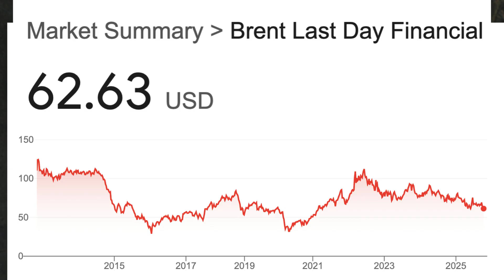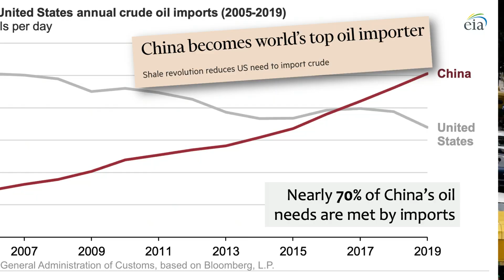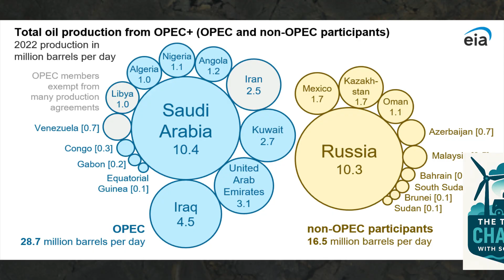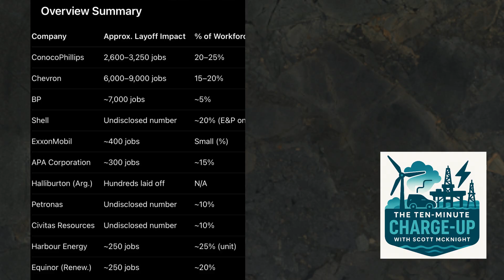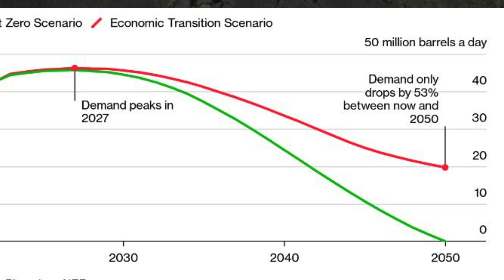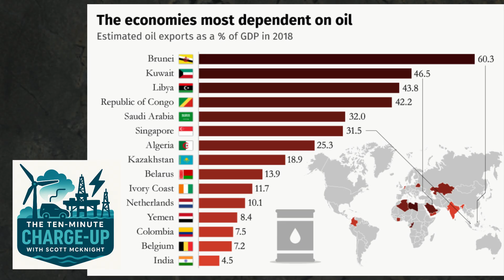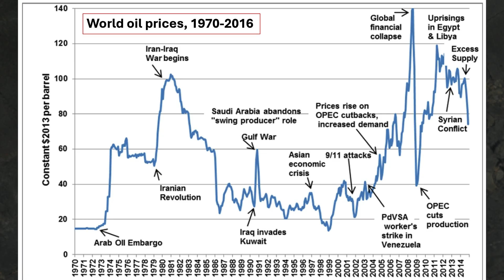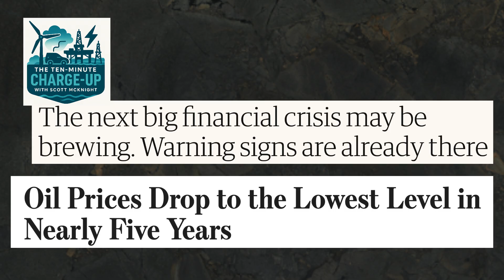Has oil demand PEAKED?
Are we at the start of the long decline in how much oil the world wants? Is the price of crude--$60 for Brent and $57 for WTI--the first sign that the oil demand has hit a peak, a point of no return?
Our far-reaching oil needs aren't going away--not anytime soon. Our modern lives are built around stuff based on crude oil--gasoline and diesel of course, but also plastics, paints, meds, fertilizers and on and on.
But major drivers of oil consumption like transport are getting cut into by the rapid and consistent increases in electric vehicles and to a far lesser extent renewables, a topic we dove into and which have been transformed by China as we saw in this episode